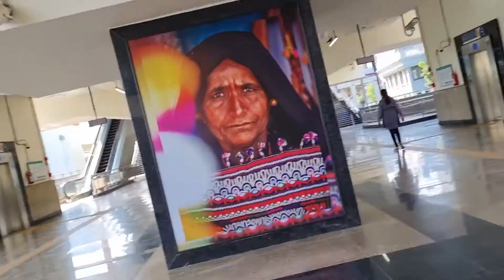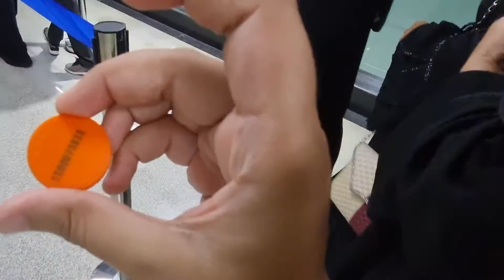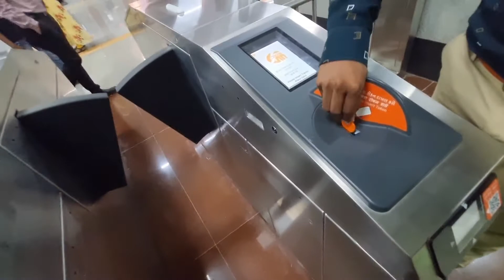#37 Metro Vlogs Hum dekhne gaye iPhone 14 Pro Max 1TB Part 2